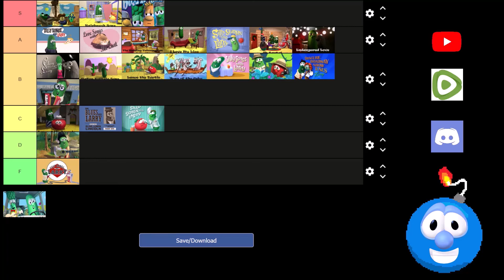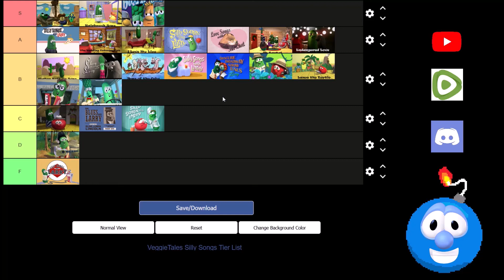THE MOST OBJECTIVE SILLY SONG TIER LIST YOU'VE EVER SEEN!! (Not really, but hope you enjoy!)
Video Title: "THE MOST OBJECTIVE SILLY SONG TIER LIST YOU'VE EVER SEEN!! (Not really, but hope you enjoy!)"

In this video, we take a look at a tier list that based on totally, without a doubt, true, objective FACTS!!!